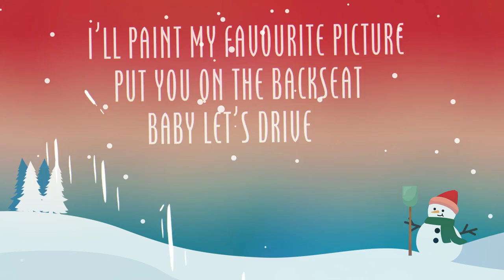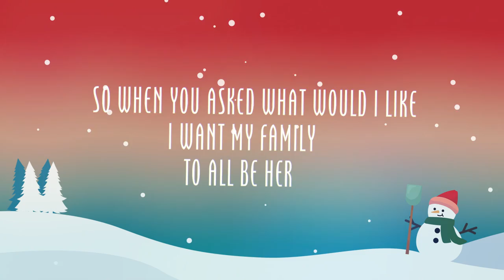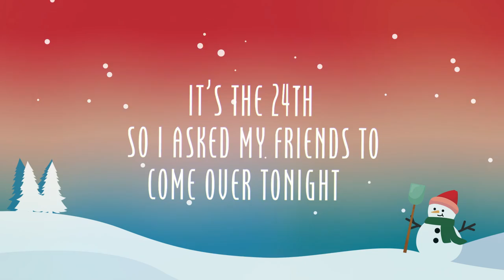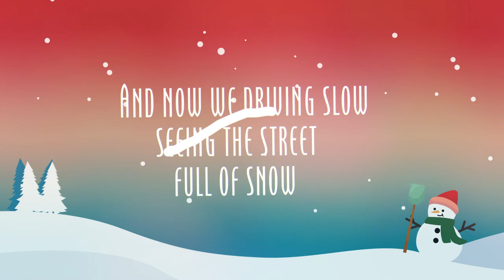Coming Home (Christmas Edition) - Barbie Mak (Official Lyrics Video)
Compose, Produce, Mixing & Mastering by me.